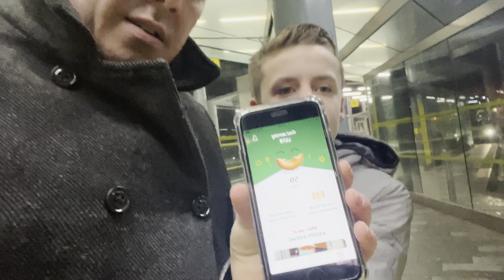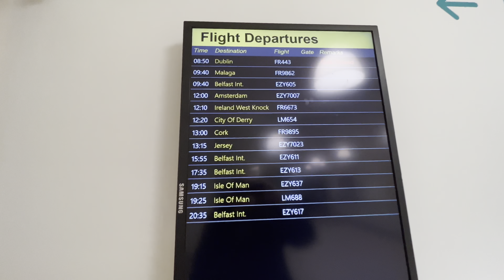A MORNING OF TRAVELING BACK HOME. ✈️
In this Vlog Matthew and Luis travel back home from their trip away to Liverpool.